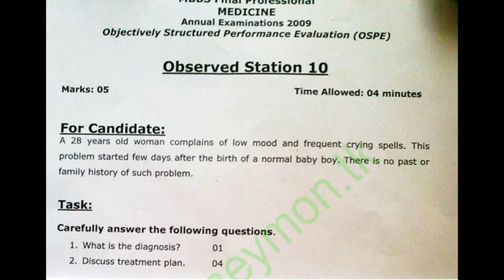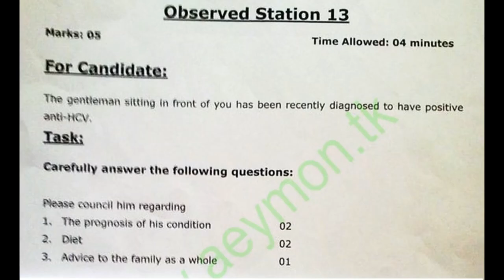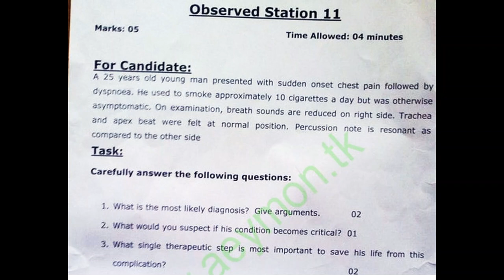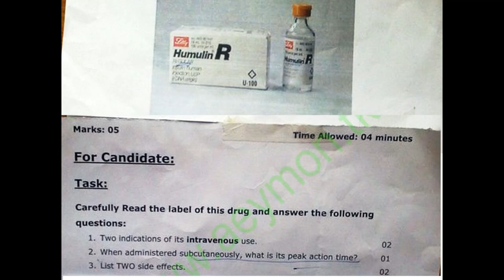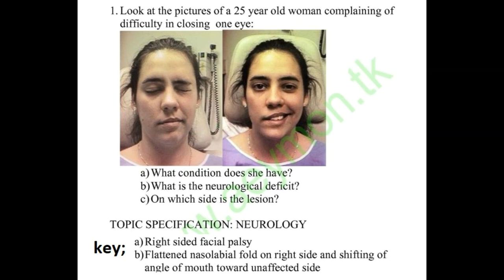Medicine VIVA OSPE Past Paper ( PART 1 )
MBBS FINAL YEAR / PMDC STEP III Medicine VIVA OSPE Past Paper  ( PART 1 )